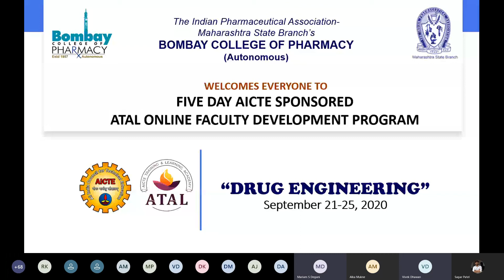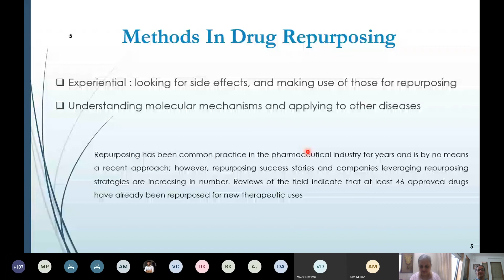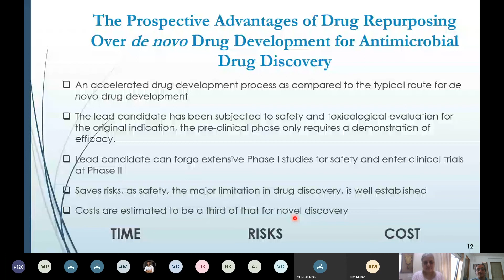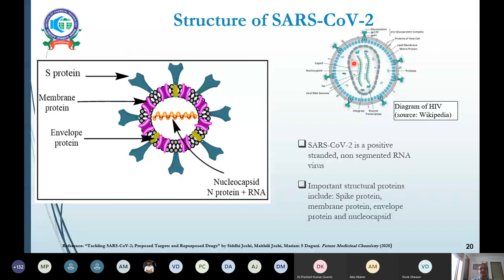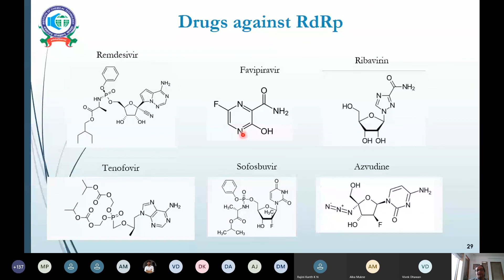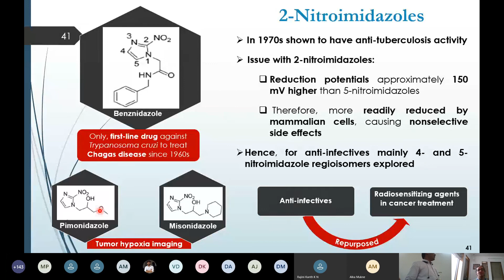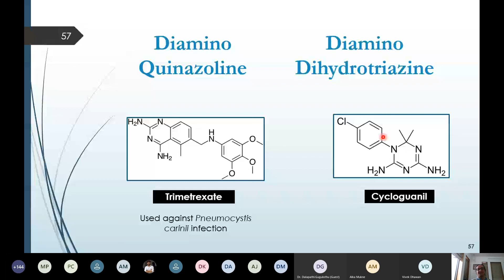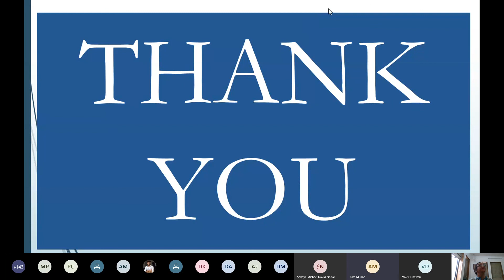Session 4 ATAL sponsored FDP on Drug Engineering